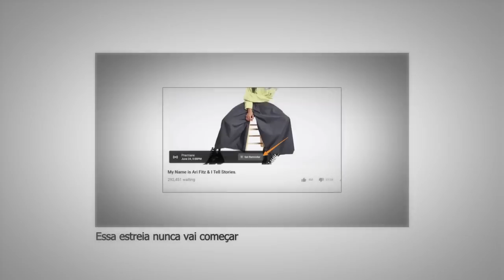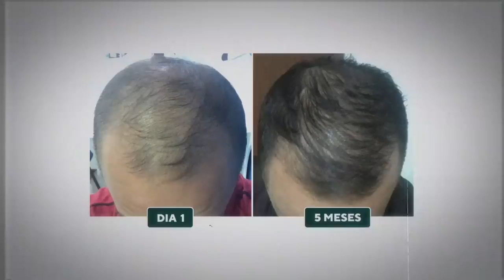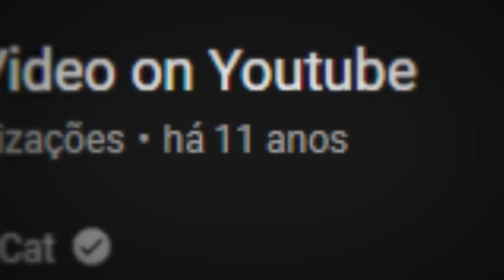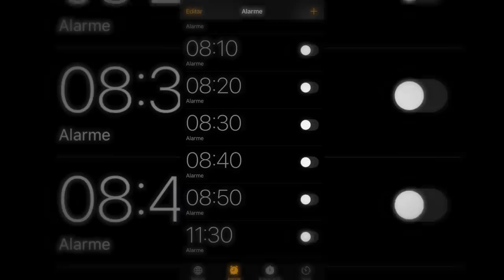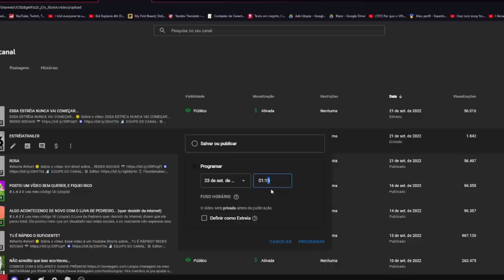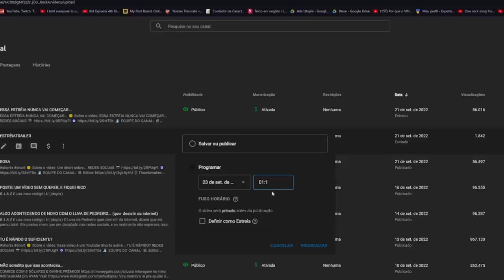DEU TUDO ERRADO...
📀 Sobre o video: Esse vídeo...

🎨 Desenhista: @enicoleti.arts